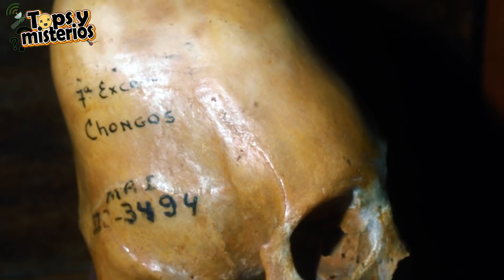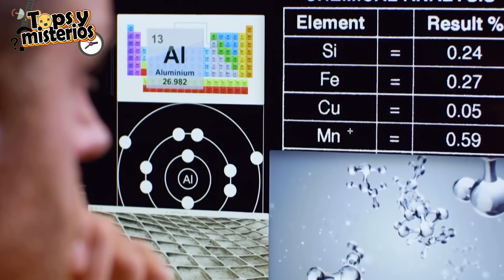El Hallazgo En Rusia Que Tiene Impactados A Los Científico 😨